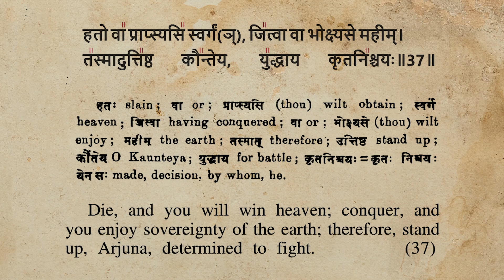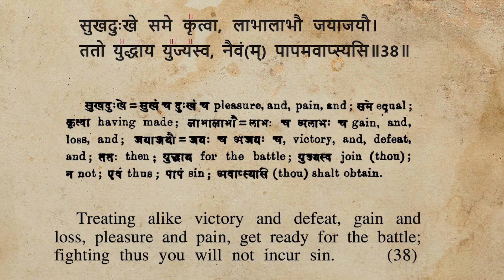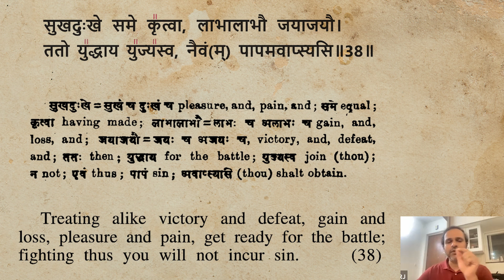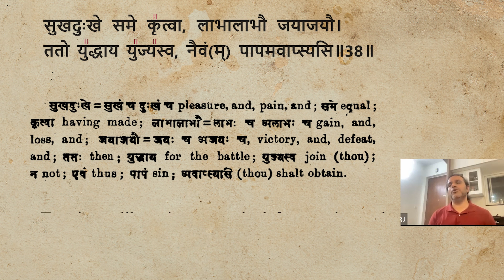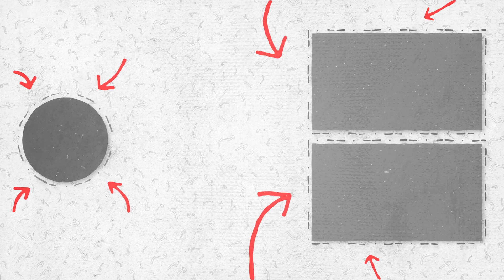Bhagavad Gita | Chapter 2 | Shloka 37-38 | Rajesh Jagasia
A chapter by chapter and shloka by shloka discussion on the essence of the Bhagavad Gita by Shri Rajesh Jagasia ji, devotee of Gurudev Sri Sri Ravi Shankar ji and a Senior International Art Of Living Teacher.

Contents of this video:

Shloka 37
हतो वा प्राप्स्यसि स्वर्गं जित्वा वा भोक्ष्यसे महीम् |
तस्मादुत्तिष्ठ कौन्तेय युद्धाय कृतनिश्चय: || 37||
Start time: 01:12
Sri Krishna urges Arjuna to give his 100 percent to the action and fight with full sincerity.

Shloka 38:
सुखदु:खे समे कृत्वा लाभालाभौ जयाजयौ |
ततो युद्धाय युज्यस्व नैवं पापमवाप्स्यसि || 38||
Start time: 04:25
Sri Krishna explains Arjuna to see opposites  (pain and pleasure, winning or losing ) with equanimity, then he won't incur sin.

To read the commentary by Gurudev Sri Sri Ravi Shankar on these shlokas, please read The Bhagavad Gita, available to order from:

Follow Rajesh Jagasia on